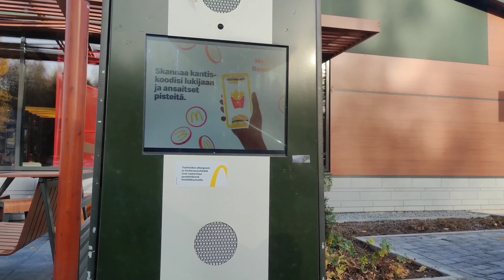MY WEEK // ALEKSI SUOMINEN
Klippejä mun viikosta.